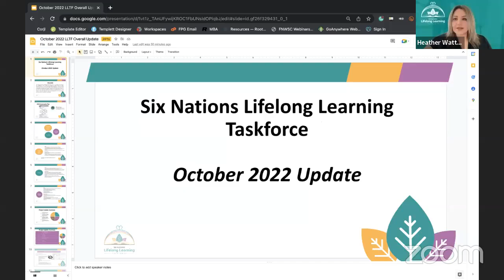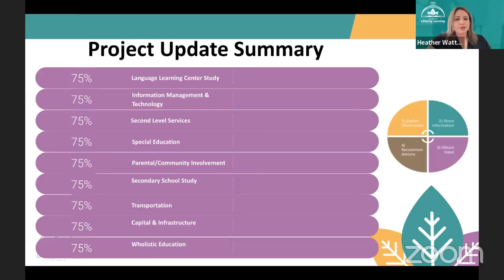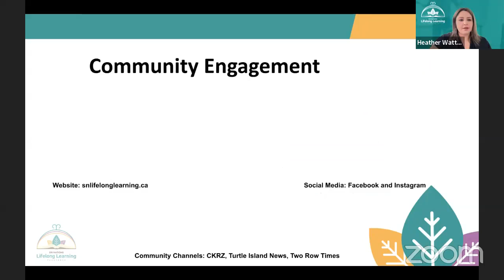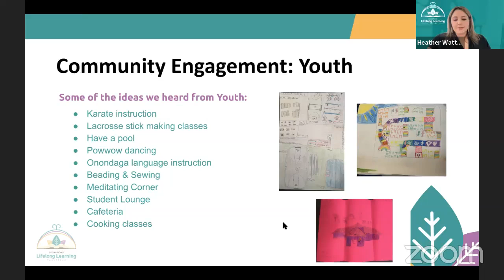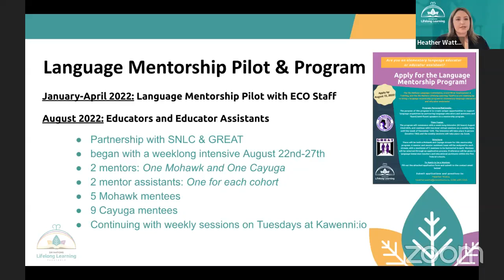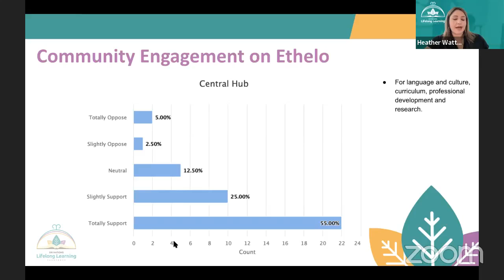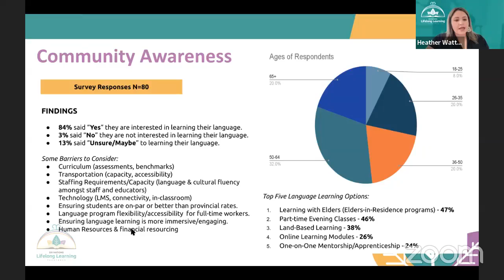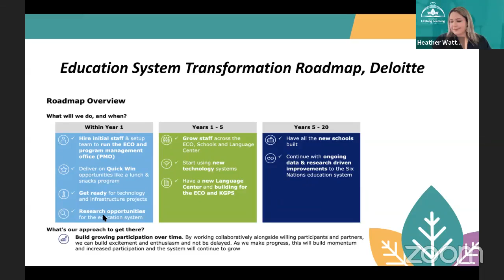SNGREC Political Liaison Meeting - October 24, 2022